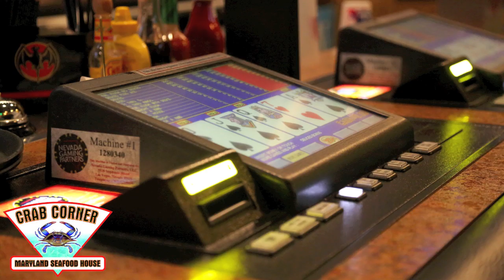Trivia Night At Crab Corner Southwest | Best Seafood Restaurant Las Vegas PHOTOS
Are you a fan of Trivia? Build your dream team and join us for Pub Style Trivia Night by Brainstormer Pub Quiz every Thursday Night 8PM at Crab Corner Southwest. $3 beer and drink specials along with great prizes such as: bar tab, T-shirts, and other great giveaways.

About Crab Corner Maryland Seafood House in Las Vegas:
The Crab Corner is the best seafood in Las Vegas. It's a fun restaurant with full bar, full dining, and an open patio in the new southwest location. It's the perfect place to get messy and eat some delicious crab. The restaurant is everything crab and they feature the freshest crab and seafood from Maryland. As an authentic Maryland style crab house they fly in live blue crabs from the Chesapeake or Gulf Bay daily to prepare their dishes. The house spices are authentic from Baltimore, Maryland and they're steamed fresh just like they do on the East Coast where crab is king.

"seafood" "best seafood" "seafood restaurants las vegas" "seafood las vegas" "trivia las vegas" "trivia night las vegas" "pub trivia" "trivia" "trivia night" "brainstormer pub quiz" "brainstormer"